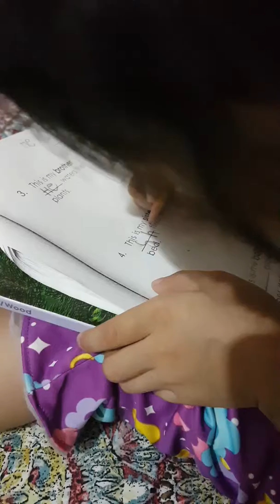knows how to write at 4